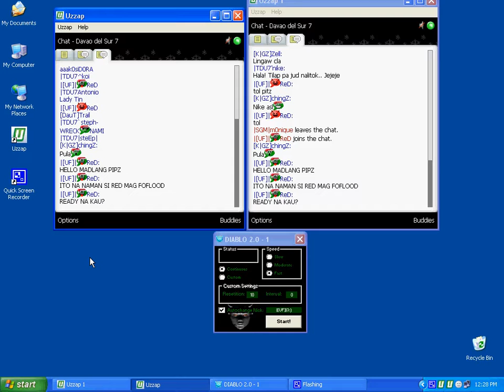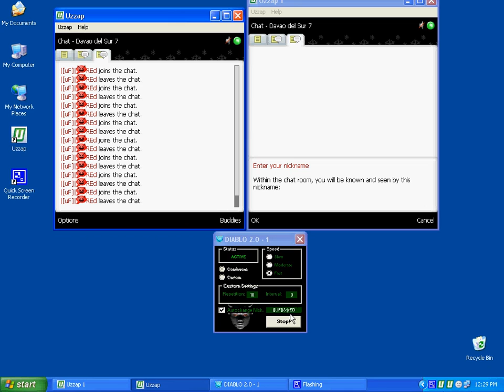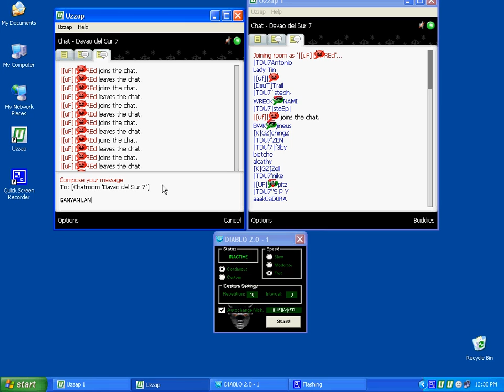Uzzap Flood by UF Red 2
clear flood just watch it!1